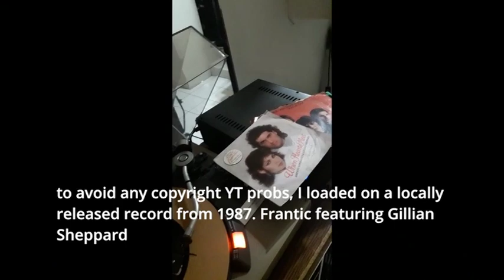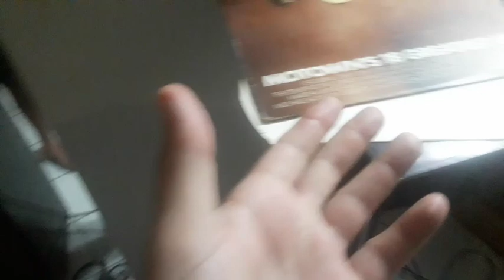Tube Phono Preamp build EAR834 clone kit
Here I assemble, test and complete a kit of an EAR834 clone phono preamp
(redone with captions)